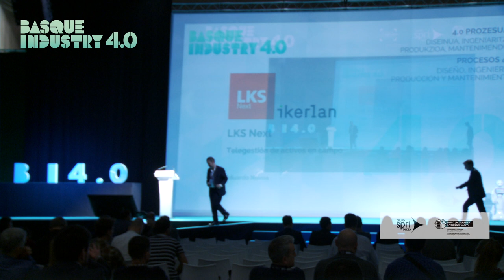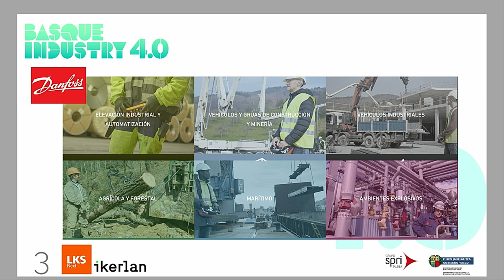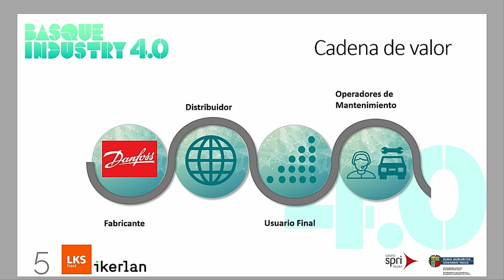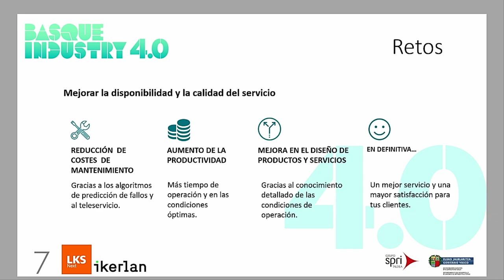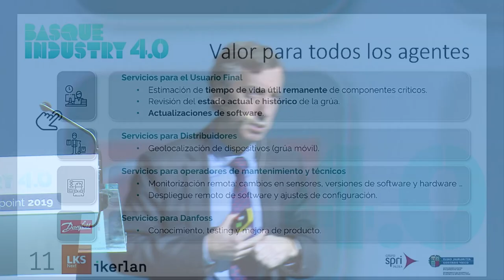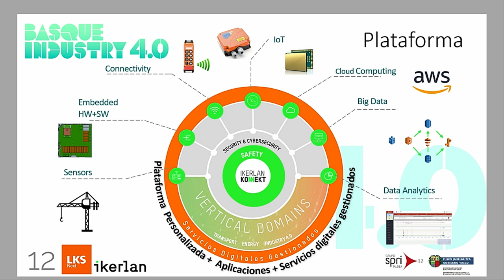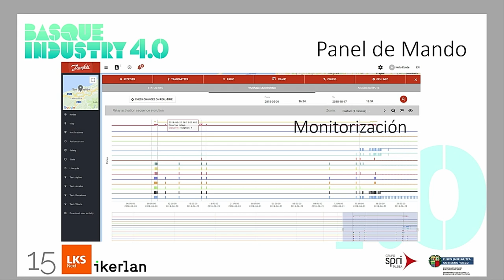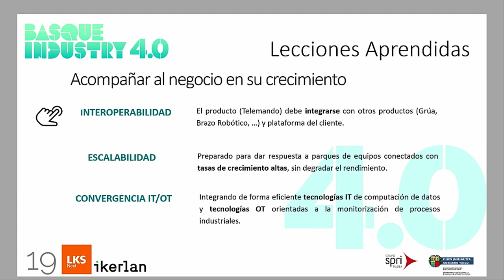Basque Industry Meeting Point 2019 - Procesos 4.0. - Eduardo Novoa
En la edición de 2019, Eduardo Novoa,  Director comercial de LKS, S.Coop, ofreció la conferencia 'Telegestión de activos en campo' dentro de las charlas sobre Procesos 4.0.